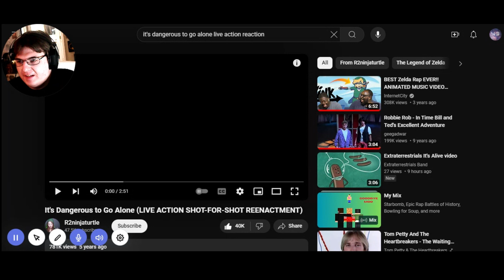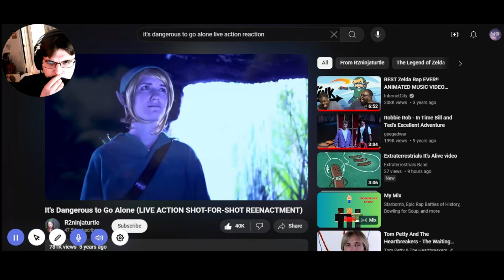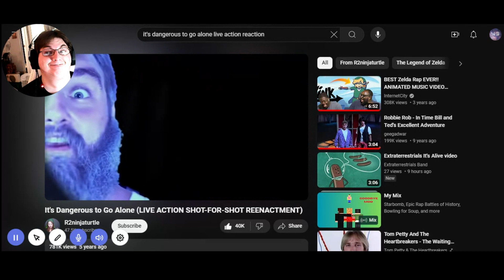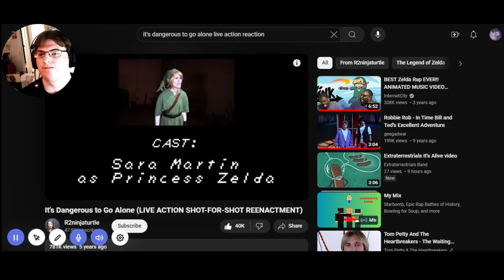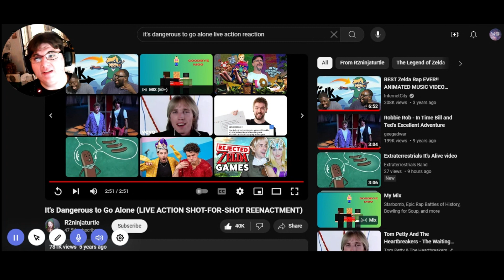it's dangerous too go alone take this live action reenactment reaction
so here it is me reacting to a cool and rad Nintendo rap video